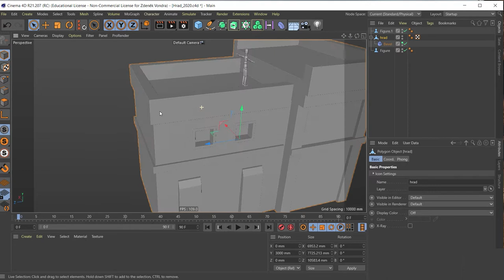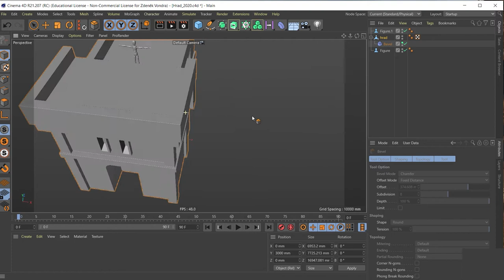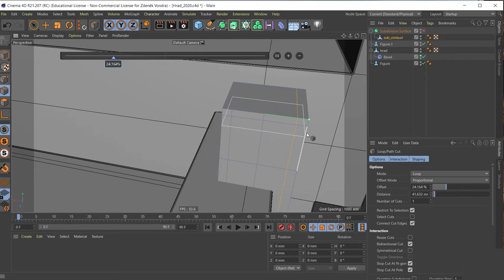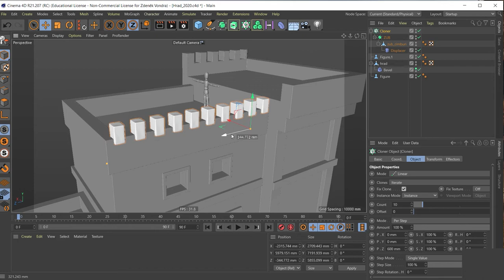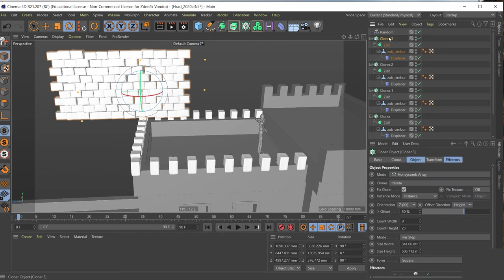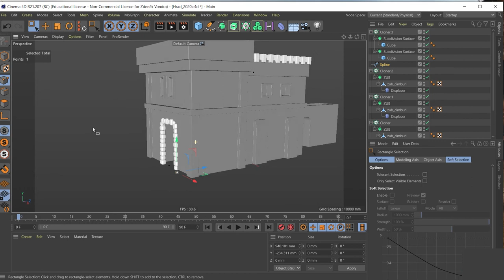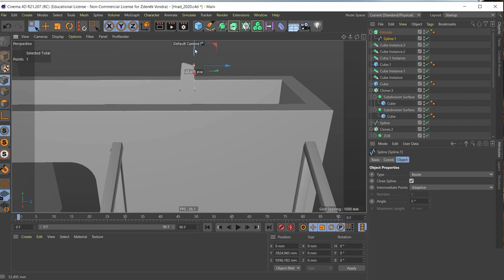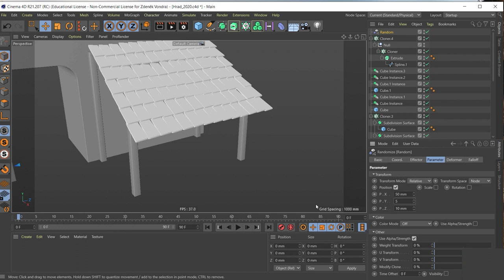Model Hradu - Cinema 4D 2/4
Vytváření modelu hradu (principy a postupy) v programu Cinema 4D
Díl 2.: Polygonální modelování, využití cloneru MoGraph, efektory
Lektor: Ing. Jan Bubeníček

Obsah:
0:00 - Úvod
1:02 - Polygonální tvarování oken apod.
6:43 - Polygonální modelování cimbuří
9:28 - Tvorba cimbuří klonováním (MoGraph Cloner)
10:13 - Tvarování zubu cimbuří
15:40 - Klonování zubů po přímce
20:31 - Klonování po kružnici
21:04 - Klonování do plástve (zeď)
24:24 - Klonování po vlastní přímce (kamenné zdobení brány)
30:54 - Stavba přístřešku s taškovou střechou

CC-BY-SA 4.0